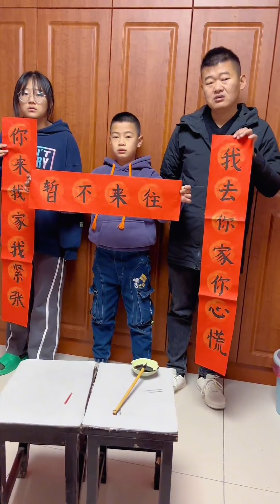家庭會議要決定去哪過年，兒子和我各執一詞，看來只有用對聯來分勝負了#快樂父子#搞笑#fyp#生活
“ 我們製作的影片完全符合平台的使用政策，絕對沒有任何不良內容。” 家庭會議要決定去哪過年，結局讓我太意外

哈嘍，大家好，這裡是【快樂父子】在YouTube的官方頻道
一對父子的日常生活
記錄開心😊記錄快樂😋
每天在這裡給大家分享好玩有趣的視頻
家庭會議要決定去哪過年，兒子和我各執一詞，看來只有用對聯來分勝負了